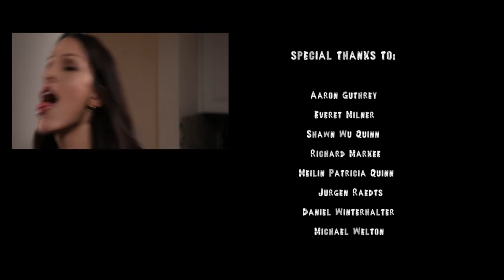Dip For My Chips (Directed by Jason S. Lewis), NBC cut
DIP FOR MY CHIPS revolves around the analysis of the do's and don'ts of party dynamics, explores the flirtatious tendencies of guys and girls, and asks the question, "Is anybody perfect?" When two everyday guys unsuccessfully attempt to meet girls at a party, they are ready to give up and go home. But to their surprise, they are approached by a brunette bombshell who is clearly the most attractive woman of the bunch. Is she truly the perfect specimen or does she have a hidden flaw?